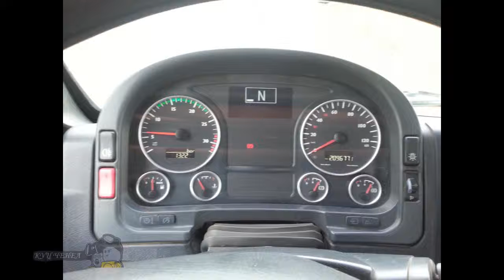German trucks 2015 MAN TGM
German trucks 2015 MAN TGM. Review of the new German MAN trucks in 2015. Only the new models.